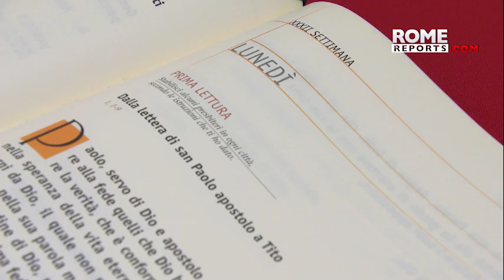Pope in Santa Marta: a bishop is not a businessman